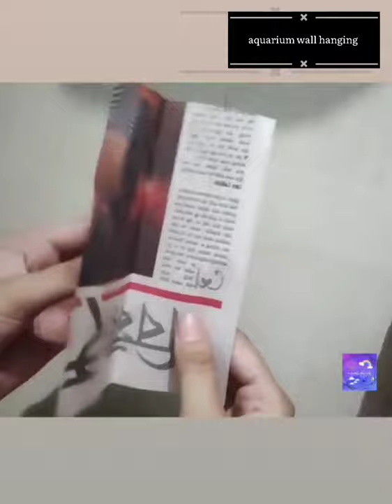Wall hanging | easy DIY crafts for home decor | beautiful crafts for home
Hello everyone! Wellcome to my YouTube channel this is my first video on YouTube so don't forget to like, share, comment and subscribe.Every Sunday I'm going to upload video on YouTube so don't forget to watch, this crafts will be made a of all some wasted things this crafts will be very easy you can also do it your own self, some handmade which much more meaningful. Today I'm going to share with you a beautiful “aquarium wall hanging”.

The things will be need ❗
. Cardboard
. White paper
. Foam balls
. Threads
. Marker
. Colours
. Newspaper
. Scissors

MG IDEAS is a channel that's share with you own creativity ideas with you all this channel is not copying others❗

Thankyou
Stay safe stay happy
keep smiling 😊